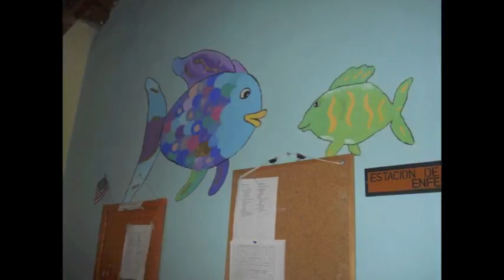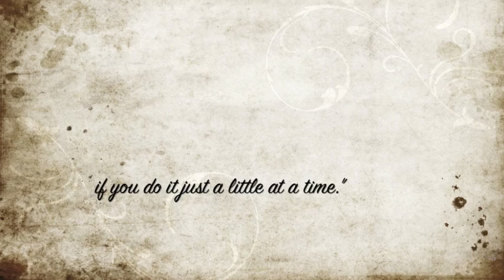My Trip To Honduras (NPH)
Just a short recap of my trip to honduras! We visited the Honduras site of the organization Nosotros Pequenos Hermanos y Hermanas (NPH) and volunteered as part of a medical brigade at their surgical center started by Dr. Peter Daly and his wife Lulu.
It was a fabulous experience!
Song: The Lucky Ones by Brendan James